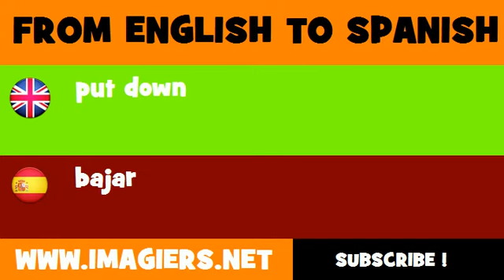FROM ENGLISH TO SPANISH = put down